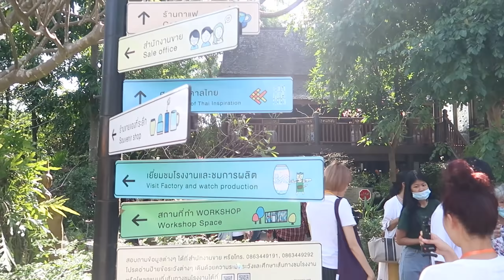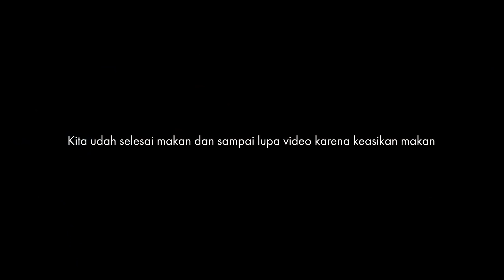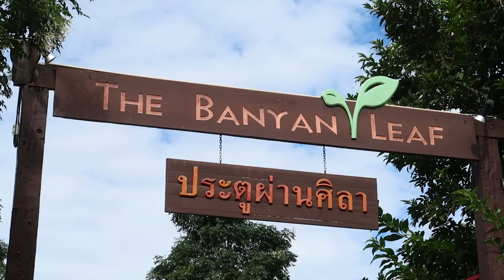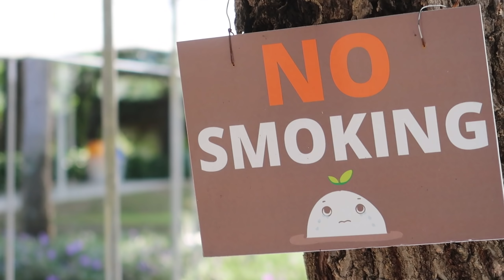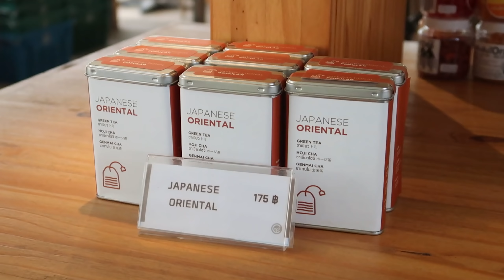ROAD TRIP TO RATCHABURI THAILAND | THINGS TO DO IN RATCHABURI SUAN PHUENG | พาเที่ยวราชบุรี สวนผึ้ง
Per Desember 2020 Thailand sudah menerima tourist WNI dengan mengajukan Tourist Visa dan tetap mengikuti prosedur karantina 14 hari serta stay di hotel yang sudah di tentukan. Untuk informasi lebih lengkap bisa cek di sedangkan untuk negara lain dapat menggunakan STV Visa 90 hari stay di Thailand, dan bisa diperpanjang hingga 2 kali.

Untuk informasi lainnya mengenai cara liburan ke Thailand selama COVID19 bisa cek @wisatathailand (Q&A only) untuk semua proses registrasi COE & VISA hanya di Royal Thai Embassy Jakarta. NantiKitaKeThailandLagi​​​​ WisataThailand​​​​